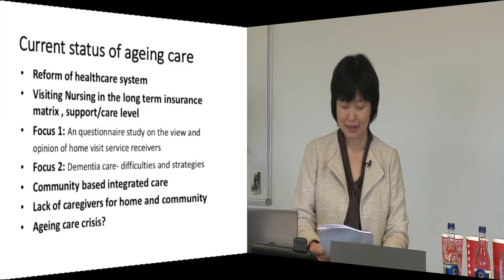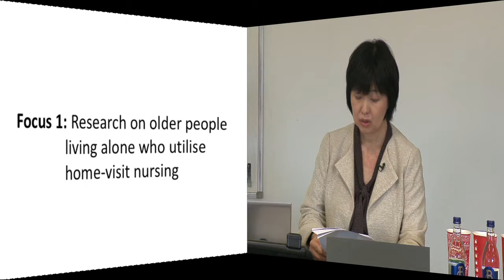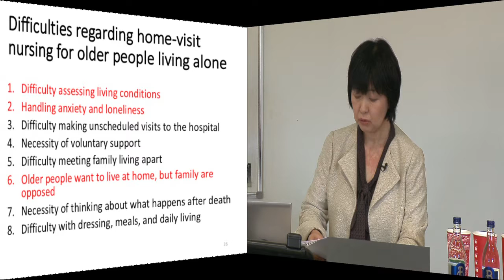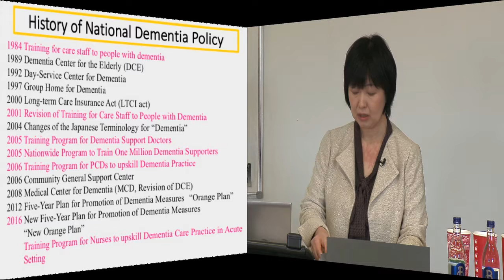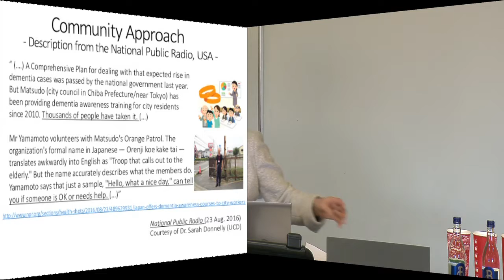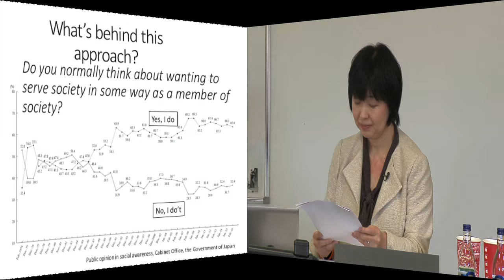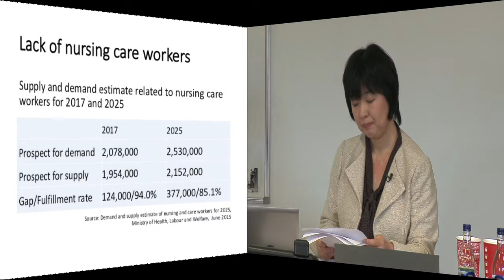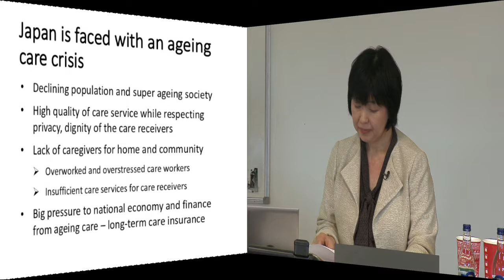Talk Part II by Prof Sayuri Suwa Chiba U